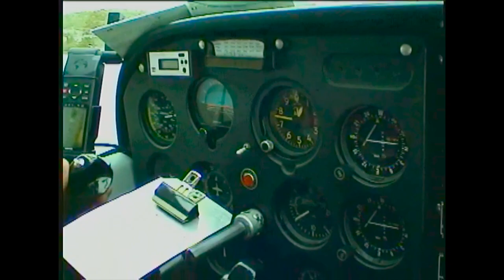Canada Day at Watta Lake Lodge near Yellowknife Day 6